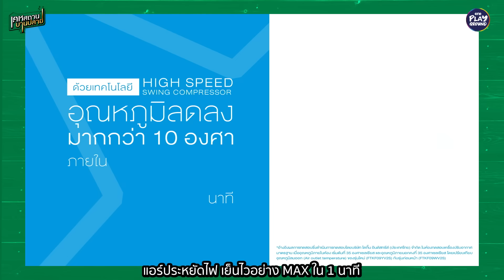[FULL EP.70] เปิดบ้าน 30 ล้านของทาสแมว ติดเต๋า เจ็บแต่จบ l เคหสถานบานปลาย l One Playground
บ้านสุดเป๊ะ ของ
ใช้ช่างถูกคน ถูกประเภท ยอมเยอะ แต่จบจริง
บานแบบสมเหตุ เจ็บทีเดียวจบ
ยกความดีความชอบให้แม่บ้านคนสวย
ที่ผันตัวเป็นโฟร์แมนสุดเนี๊ยบ

และห้องสุดพิเศษที่ทาสแมวจะต้องกรี๊ดออกมา

ใครไม่อยากบานปลายต้องดู

【 ช่องทางติดตามข่าวสาร One Playground 】